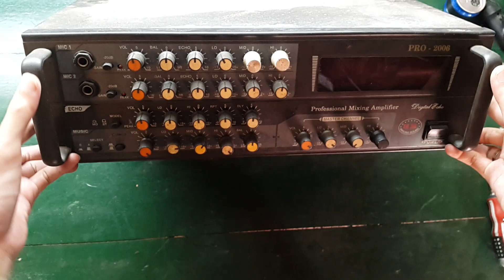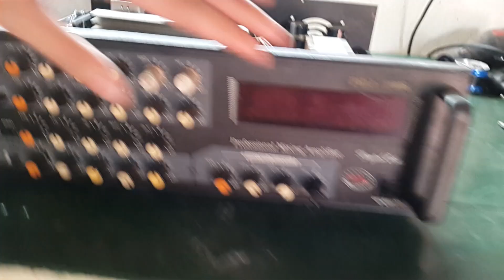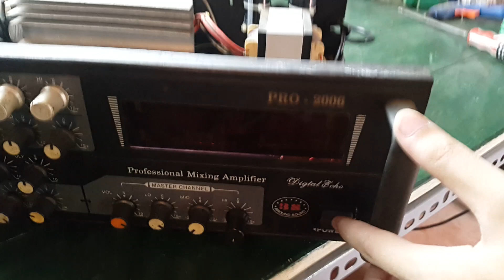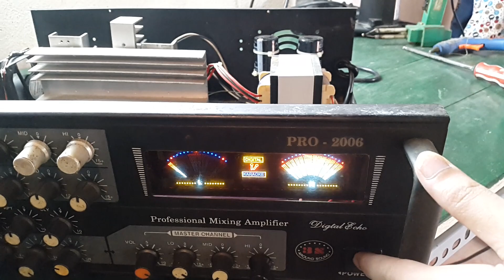Chế tản nhiệt Amply Độ tụ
- Dùng những miếng nhôm tản cho linh kiện khác cưa cắt ráp cho vừa
- Dùng 1 quạt  gió máy tính 12v
- Dùng 2 con tụ lọc nguồn 63v 10000 uf x2
- Dây nguồn AC thay dây to hơn

Mình tạo kênh này để muốn giao lưu chia sẻ những gì mình biết về công nghệ ạ !
Thêm bạn thêm vui – Thêm 1 đăng ký thêm 1 điều hay